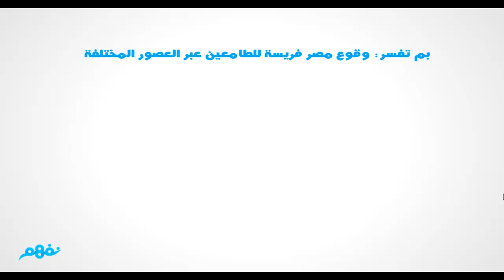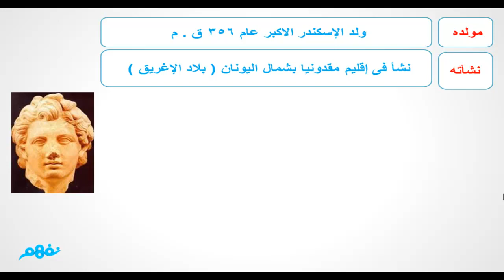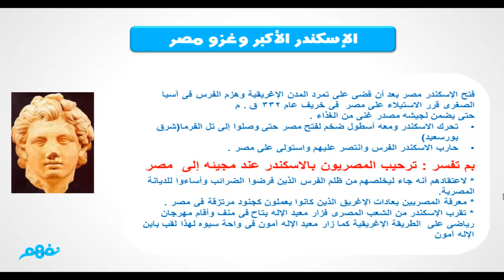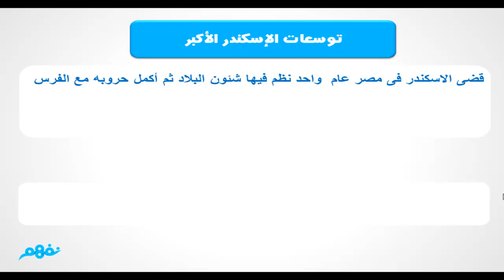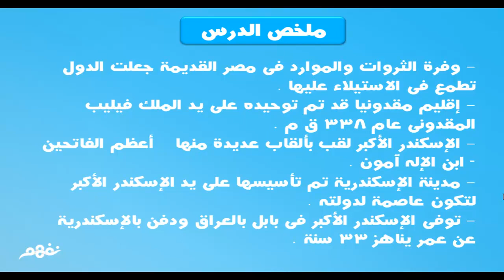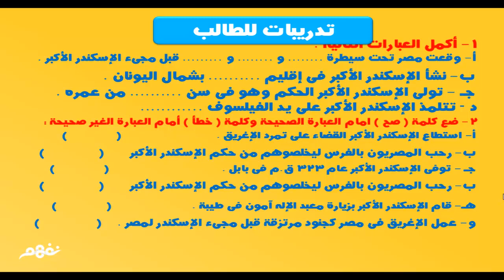الاسكندر في مصر | دراسات اجتماعية | الصف الأول الإعدادي | الترم الثاني | نفهم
الاسكندر في مصر | دراسات اجتماعية| للصف الأول الإعدادي | الترم الأول | نفهم

الدرس من مساهمات أ. السيد سابق -